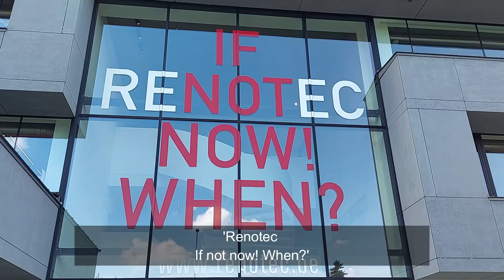Renotec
In dit filmpje verneem je de troeven van Renotec om de Kempenaar 2022 te winnen.